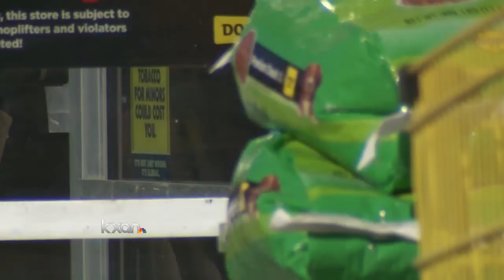Wimberley woman escapes kidnapping outside Dollar General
Hays County Sheriff’s officials are looking for a man they say tried to kidnap a woman outside a Dollar General store.